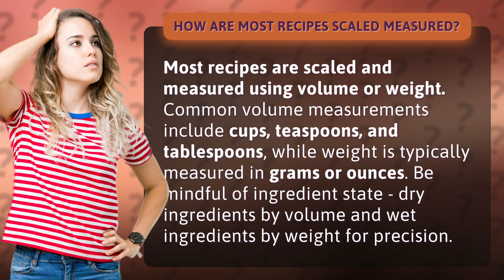How are most recipes scaled measured?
Mastering Recipe Measurements: Volume vs. Weight • Recipe Measurements Guide • Learn how to scale and measure recipes using volume or weight for precision in cooking. Discover the difference between volume measurements like cups and weight measurements such as grams for accurate results.